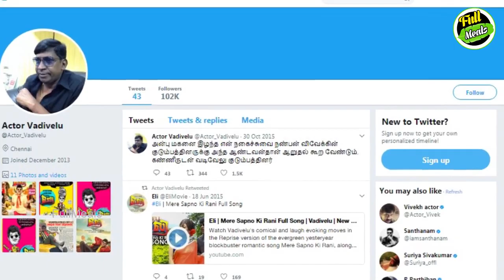வடிவேலு Vs விவேக் | Kollywood News | Tamil Cinema News | Latest Seithigal | Databee